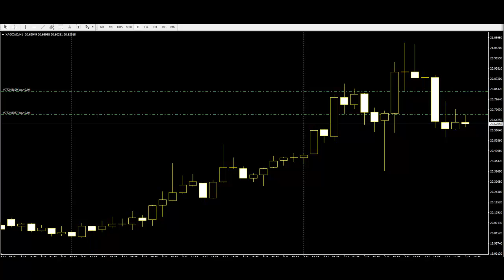Important Signs that Traders Need to know in Candlestick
For more information about what we can do,
Feel Free to Visit our Link provided below